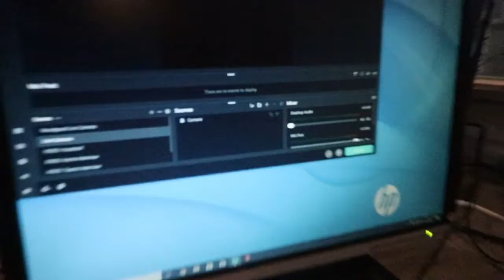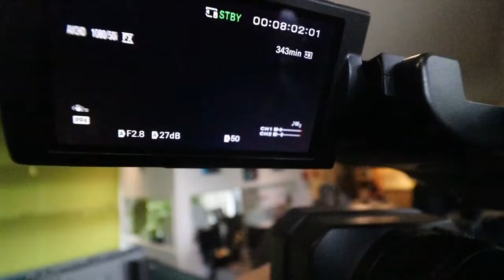LEVANTOgroep Webinar 2020 - Behind The Scenes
Een kort blikje achter de schermen van de 2020 LEVANTOgroep Webinar.